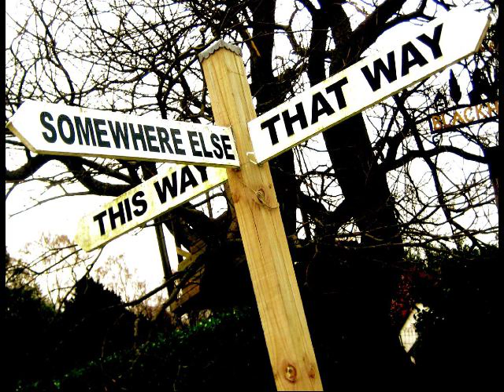JOHNNY DELUXE Drenge som mig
Mondiovision 2007

Danmark